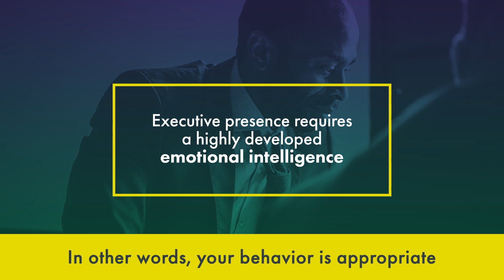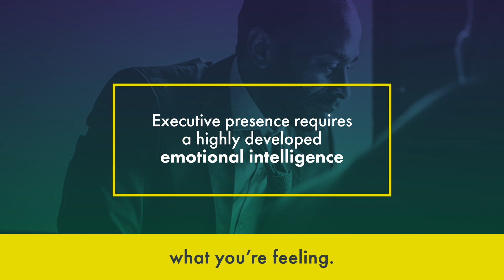Executive Presence | People Biz, inc.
Executive presence isn't about you -- it's about how others experience you. At the heart of executive presence is that people feel seen, respected, valued and heard.